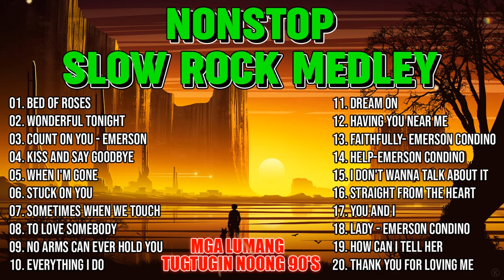Nonstop Slow Rock Medley 💓💓 Best Lumang Tugtugin 💗💗 Emerson Condino Nonstop Collection 2024